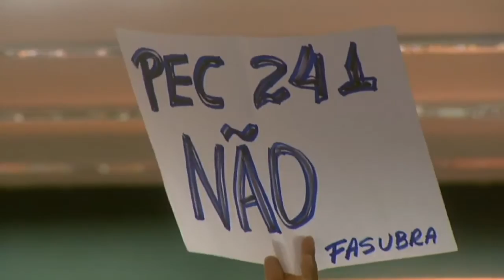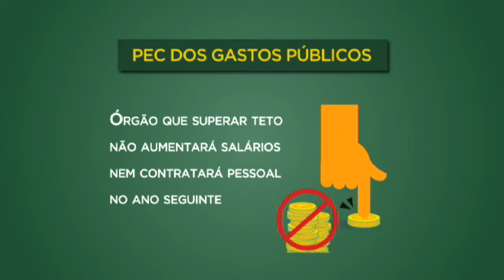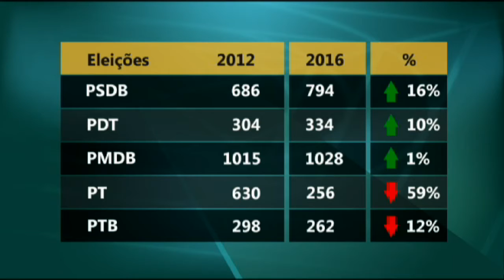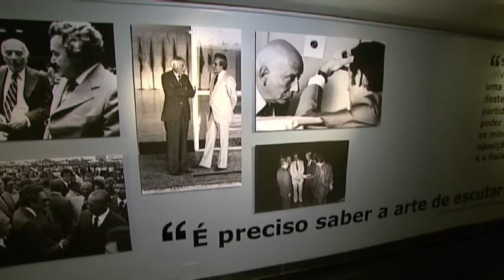Revista da Câmara | 07/10/2016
Comissão especial aprova PEC que limita gastos do governo e texto deve ir a Plenário na segunda (10); dez deputados vencem as eleições do último domingo; Câmara celebra 100 anos de nascimento de Ulysses Guimarães. Esses são os destaques da semana na Câmara.